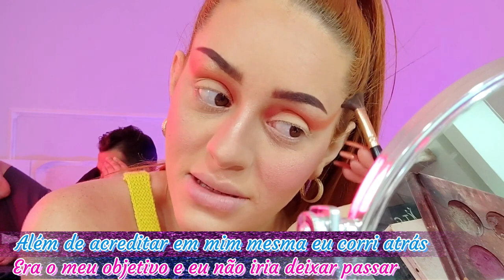CORRIDA DAS BLOGUEIRAS : O INÍCIO DA MINHA HISTÓRIA NO REALITY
Prestes a ser lançada as inscrições para a nova temporada de CORRIDA DAS BLOGUEIRAS 4, Lidyanne Bergman conta como tudo começou pra ela, o início de sua história no reality específico para blogueiras e blogueiros. Muita emoção com uma história motivacional que pode inspirar as mais novas blogueiras do Brasil! Meninas preparem-se para vlogar!